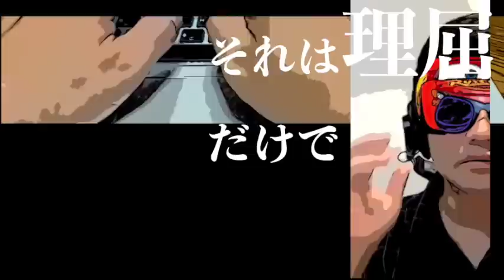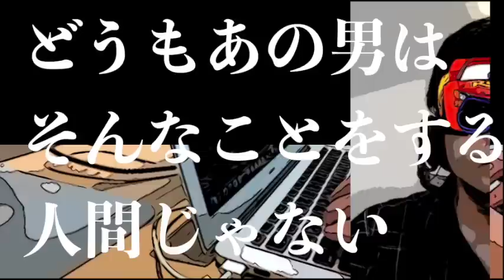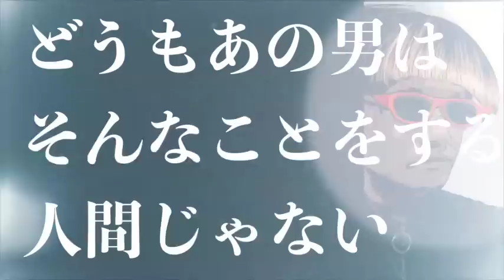【ミステリー/朗読/推理小説】妹尾アキ夫・密室殺人【本格】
本編
一 1:53
二 6:15
三 18:50
四 26:07
五 38:55

■妹尾アキ夫
1892年3月4日 ‐ 1962年4月19日。日本の翻訳家・探偵小説作家。創作では妹尾アキ夫名義での活動が多い。
岡山県津山市生まれ。早稲田大学英文科卒業後、1922年（大正11年）頃から雑誌『新青年』等で英米中心の探偵小説の翻訳を手がける。ステイシー・オーモニア（英語版）、L.J.ビーストン、R.A.フリーマン、ハリス・バーランド、ブリットン・オースティン、アガサ・クリスティーの短編が特に多かった。1925年（大正14年）以降はアキ夫名義で創作も手がけ、30-40作ほどの短編を発表している。
また、『新青年』で月評を担当していた胡鉄梅、『宝石』で月評を担当していた小原俊一は、共に妹尾の変名だといわれている。

■他の妹尾アキ夫作品
黄昏の花嫁